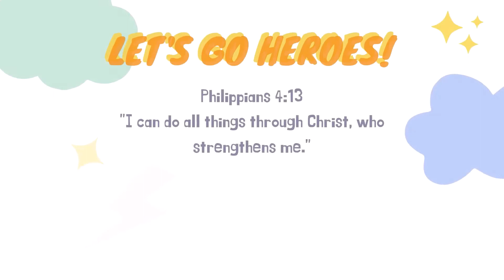Let's Go Heroes! Kidz Camp: Week 1-Joseph